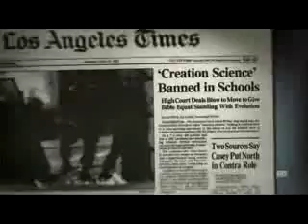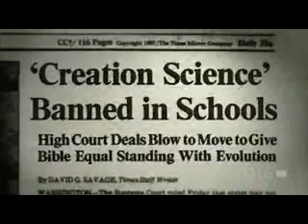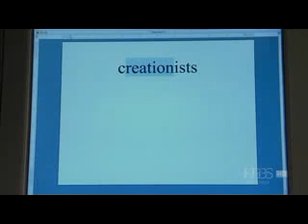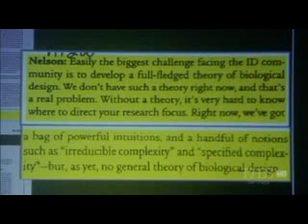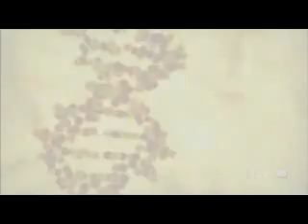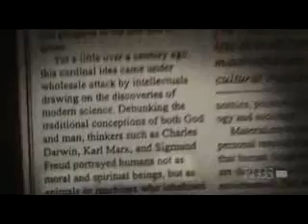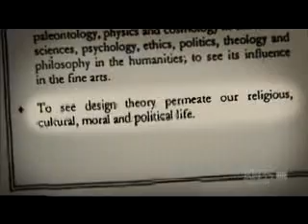Judgment Day: Intelligent Design on Trial 10of12